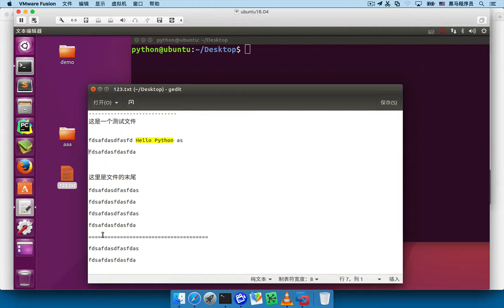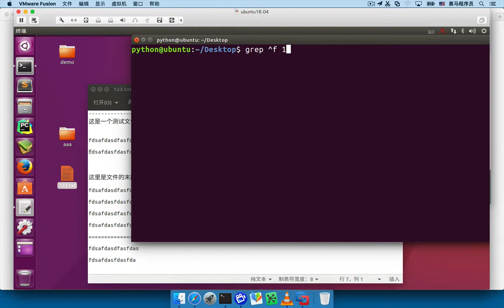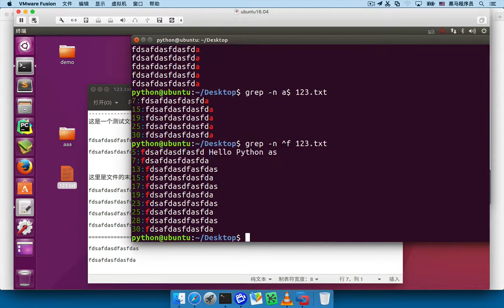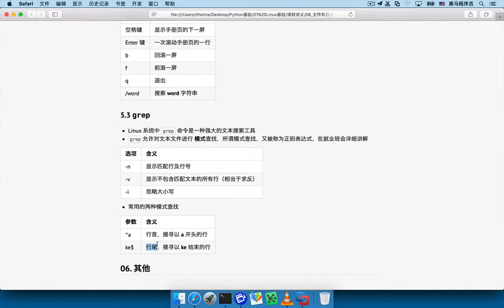01 Linux基础 39 文件内容命令 04 grep行首／行尾的模式查找